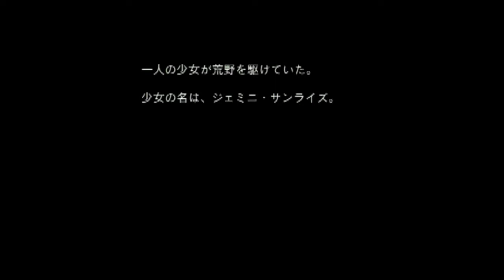Sakura Taisen V Episode 0 Kouya no Samurai Musume PS2 Real Hardware Gameplay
Recorded on PlayStation 2 FAT SCPH-50008 with HDD + Component Cable